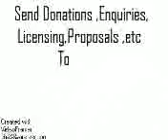05dw 1a a beastly dragon lady is born g